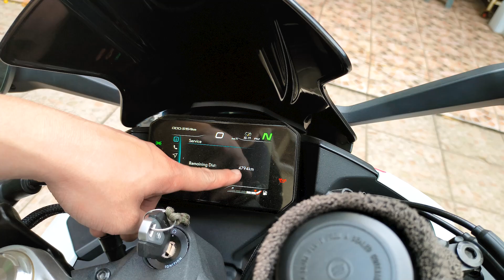New Exhaust For 2023 Kawasaki ZX25R SE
Change exhaust in our newly acquired ZX25R SE